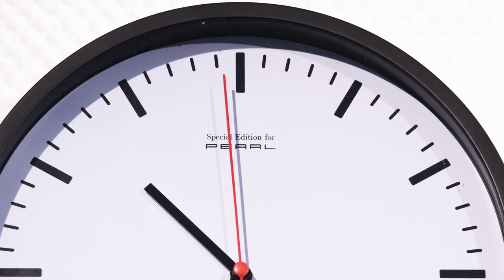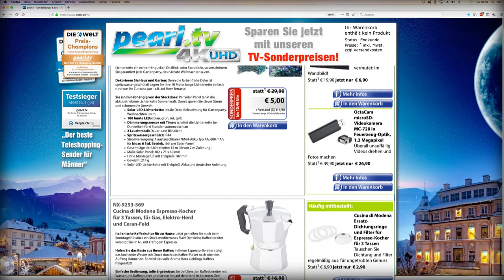Auf die Sekunde genau wissen wie viel Uhr es ist!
St. Leonhard Analoge Wand-Bahnhofsuhr mit schleichendem Quarz-Uhrwerk, Ø 22,5 cm

* Klassisches Design im Bahnhofsuhren-Look
* Stilecht und dank schleichendem Uhrwerk kaum hörbar
* Leicht ablesbares, großes Zifferblatt

St. Leonhard

Aufgeräumtes Design für leichtes Ablesen der Zeit in Wohnzimmer, Büro & Co.

Überall ein schicker Hingucker: Das klassische, zeitlose Bahnhofsuhren-Design macht an jeder Wand eine gute Figur. Und ist dank schleichendem Uhrwerk kaum zu hören.

Leichtes Ablesen der Uhrzeit: Dank des aufgeräumten Zifferblattes erkennen Sie die Uhrzeit auch aus  der Entfernung gut. So wissen Sie immer auf die Sekunde genau wie spät  es ist.

* Analoge Wanduhr im klassischen Bahnhofsuhren-Look
* Stilecht und kaum hörbar: dank schleichendem Quarz-Uhrwerk
* Gut ablesbares, klar strukturiertes Zifferblatt
* Zifferblatt, Stunden- und Minutenzeiger schwarz, Sekundenzeiger rot, auf weißem Hintergrund
* Öse zum Aufhängen
* Material: Polypropylen (Kunststoff)
* Stromversorgung: 1 Batterie Typ AA / Mignon (bitte dazu bestellen)
* Maße (Ø x T): 22,5 x 4 cm, Gewicht: 340 g (ohne Batterie)
* Bahnhofsuhr inklusive deutscher Anleitung

statt 19,90 EUR jetzt GRATIS